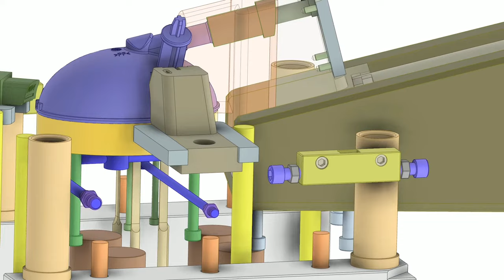Injection mold design animation-003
A car water bottle mold, which is characterized by the 2-time core-pulling structure of the slide